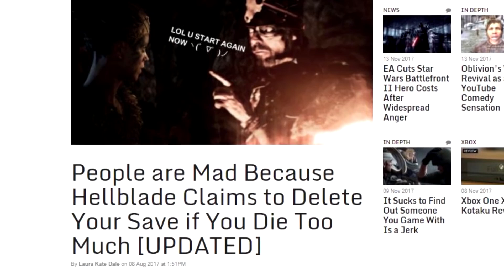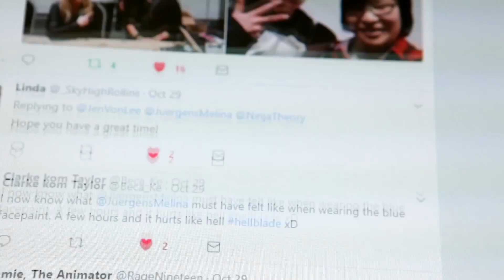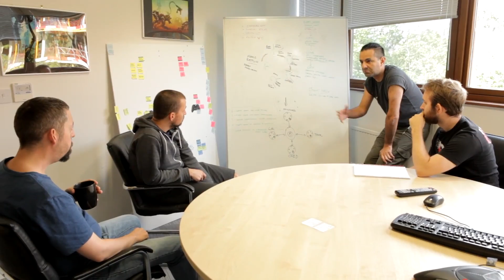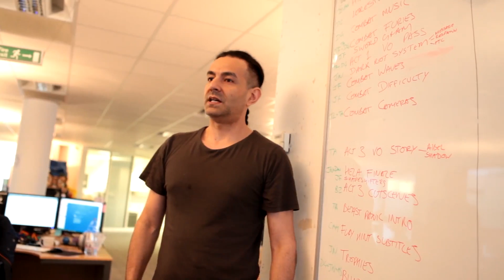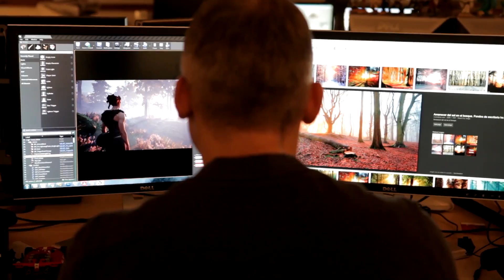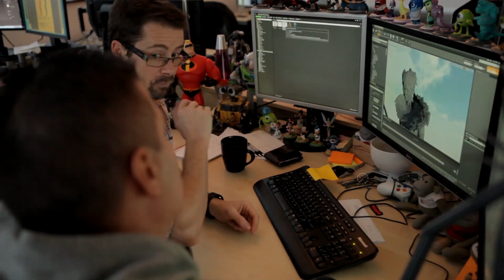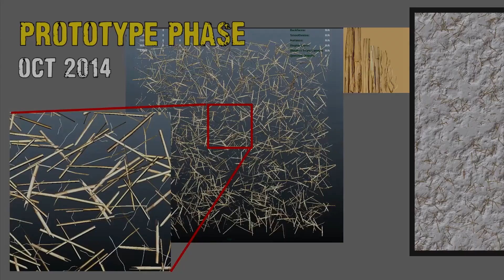Why Hellblade Senua's Sacrifice Is A Good Role Model For Double A Development | Feature Creep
Ninja Theory describes Hellblade: Senua’s Sacrifice as a Triple A Independent title, so given its’ success can Hellblade be used as a role model for developers looking to break free from the shackles of the big publishers?  With a relatively small budget for a game as polished as this, it’s unique focus and experienced team, I’d like to contest the idea that this is just a flash in the pan.

If you enjoyed this video, I would love to have you as a subscriber.  If you're not convinced yet, check out a playlist or two and I think you'll enjoy the content you find there.